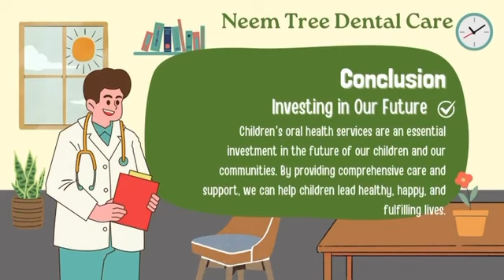bestdentalclinicinTirupatiforchildren pediatricdentalclinicinTirupati tirupati